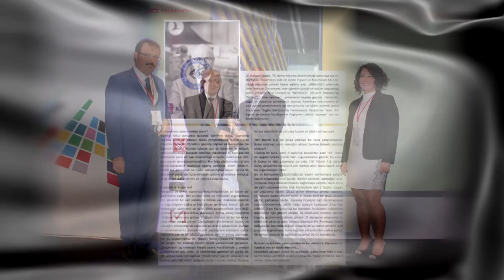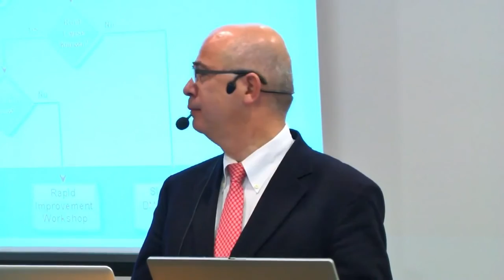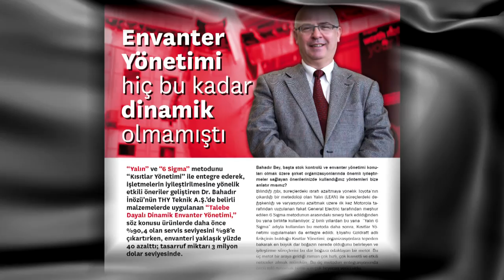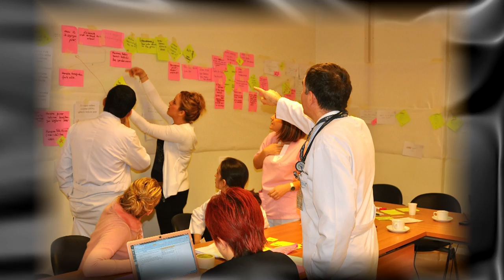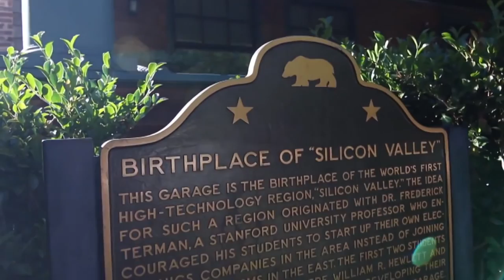FROM "TESADUF DEGIL" (It is not a coincidence) SERIES OF TRT Türk Channel - BAHADIR INOZU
TRT Turk